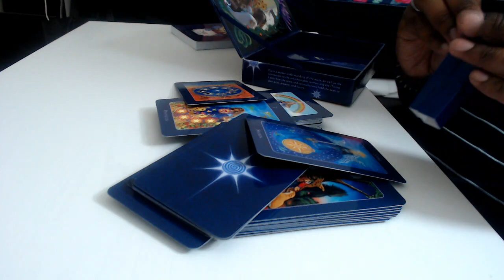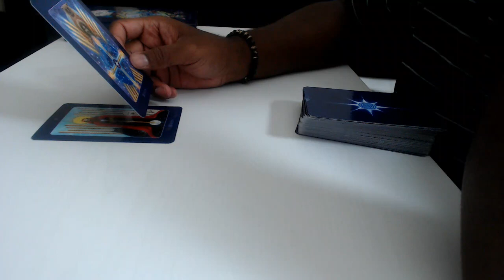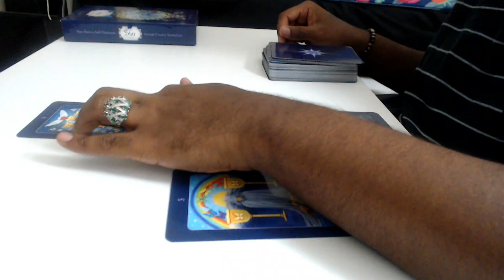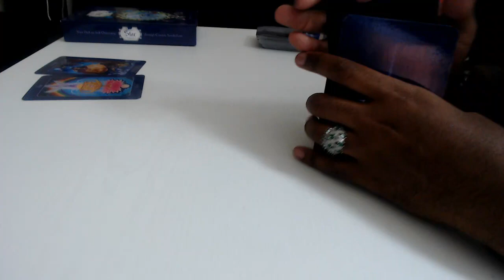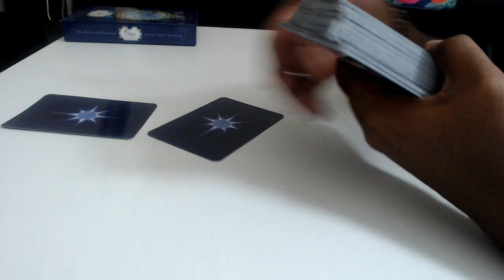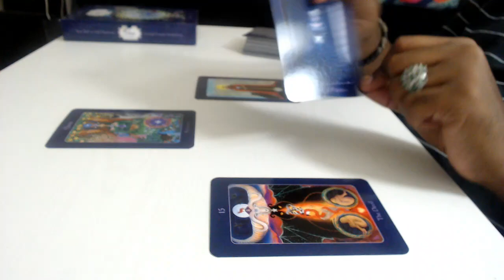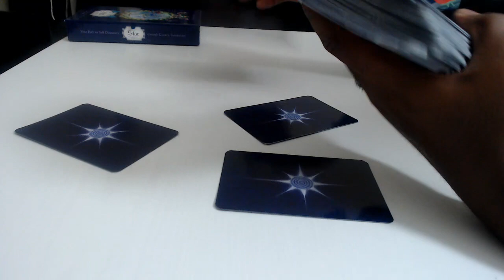What will cause McConnell to lose